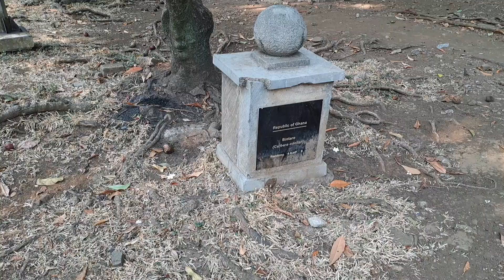Bandung, Indonesia 09 | Tegalega, Sudirman Ballroom, and Telkom University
Let's see a popular area for morning workout: tegalega. We will also check Sudirman ballroom which is quite popular for events, and Telkom University.